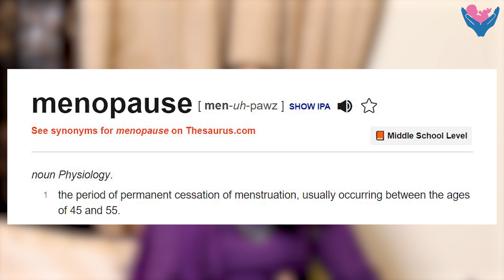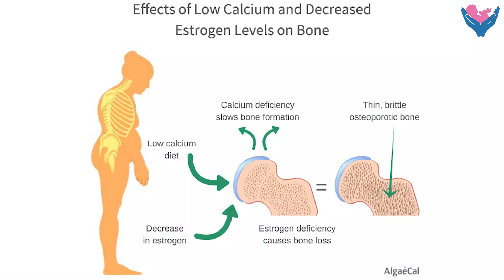MENOPAUSE EXPLAINED IN DETAIL | SYMPTOMS | TREATMENT ....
18th  October is designated as the World Menopause Day and on this day we bring you a detailed video explaining Menopause, its types, symptoms and treatment.
Menopause is a stage in life when a woman stops having her monthly period. It is  normal physiological event and  marks the end of your reproductive years. Menopause typically occurs in your late 40s to early 50s. However, women who have their ovaries surgically removed undergo "sudden" surgical menopause.
Natural menopause — menopause that happens in your early 50s and is not caused by surgery or another medical condition . Menopause is defined as a complete year without menstrual bleeding, in the absence of any surgery or medical condition that may cause bleeding to artificially stop (use of hormonal birth control, overactive thyroid, etc.) As you age, the reproductive cycle begins to slow down and prepares to stop. This cycle has been continuously functioning since puberty. As menopause nears, the ovaries make less of a hormone called estrogen. When this decrease occurs, your menstrual cycle (period) starts to change. It can become irregular and then stop. Physical changes can also happen as your body adapts to different levels of hormones. The symptoms you experience during each stage of menopause (perimenopause, menopause and postmenopause) are all part of your body’s adjustment to these changes.
Listen to Dr. Sudha Tandon addressing these topics and tell us if you found it helpful!

Located at:
Gagangiri Complex, 1st and 4th Floor, Rd Number 18, Chembur, Mumbai, Maharashtra 400071